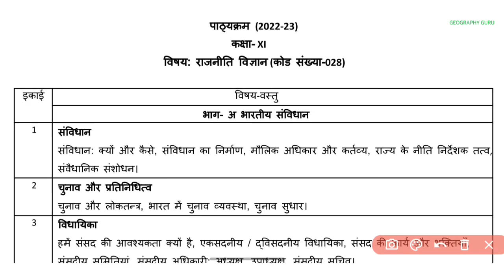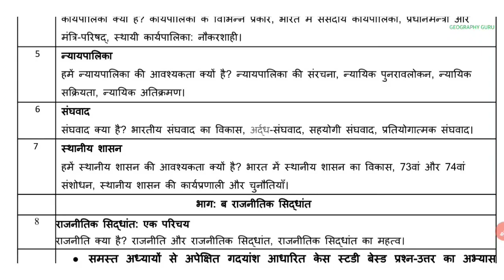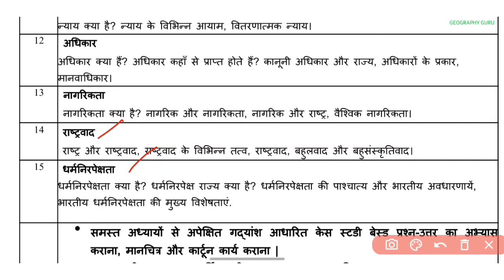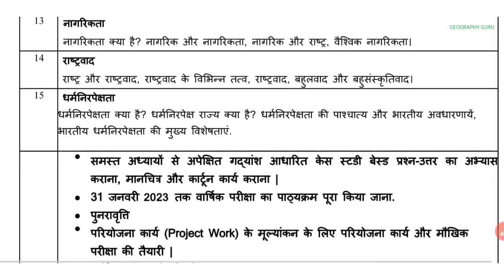Class 11 Pol. Science Syllabus 2024-25 | Mid Term Exam | Polity Syllabus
Class 11 Pol. Science Syllabus | Mid Term Exam | Polity Syllabus Term 1
Class 11 Political Science Syllabus Rajnitik Vigyan सिलेबस 2022–23 Revised Syllabus Detail CBSE HBSE

CBSE Class 11 Political Science Latest Updated Syllabus
Book A - 40 Marks
Book B - 40 Marks
Project - 20 Marks

Part A: Indian Constitution at Work
Units Contents                                         Marks
1 Constitution: Why & How?                12
         संविधान: क्यों और कैसे?
2 Election and Representation              10
         चुनाव और प्रतिनिधि
3 The Legislature
         विधायका
4 The Executive                                        08
         कार्यपालिका
5 The Judiciary
         न्यायपालिका
6 Federalism                                       10
         संघवाद
7 Local Governments
         स्थानीय सरकार

Part B: Political Theory
Units Contents                                        Marks
8 Political Theory: An Introduction     04
         राजनीतिक सिद्धांत: एक परिचय
9 Liberty                                                10
         स्वतंत्रता
10 Equality
         समानता
11 Social Justice                                       08
         सामाजिक न्याय
12 Rights
         अधिकार
13 Citizenship                                       10
         नागरिकता
14 Nationalism
         राष्ट्रवाद
15 Secularism                                      08
        धर्मनिरपेक्षता

Class 11 Geography भूगोल सिलेबस
Class11Political Science syllabus
Class 11 Political Science Most Important Questions
Geography Guru
Fundamentals of Physical Geography

Chapter 1 Geography as a Discipline
                  भूगोल एक विषय के रूप में
Chapter 2 The Origin and Evolution of the Earth
                  पृथ्वी की उत्पत्ति एवं विकास
Chapter 3 Interior of the Earth
                  पृथ्वी की आंतरिक संरचना
Chapter 4 Distribution of Oceans and Continents
                  महासागरों और महाद्वीपों का वितरण
Chapter 5 Minerals and Rocks
                  खनिज एवं शैल
Chapter 6 Geomorphic Processes
                  भू–आकृतिक प्रक्रियाएं
Chapter 7 Landforms and their Evolution
                  भू–आकृतियां तथा उनका विकास
Chapter 8 Composition and Structure of Atmosphere
                  वायुमंडल का संघटन एवं संरचना
Chapter 9 Solar Radiation, Heat Balance and Temperature
                  सौर विकिरण, उष्मा संतुलन एवं तापमान
Chapter 10 Atmospheric Circulation and Weather Systems
                   वायुमंडलीय परिसंचरण तथा मौसम प्रणालियाँ
Chapter 11 Water in the Atmosphere
                   वायुमंडल में जल

Class 11 Political Science Syllabus राजनीतिक सिलेबस 2021–22 Revised Syllabus Detail CBSE HBSE

Cbse Class 11 Political Science Syllabus 2022–23 Polity Revised Deleted Syllabus hbse Rbse polity11syllabus Rajnitik Vigyan